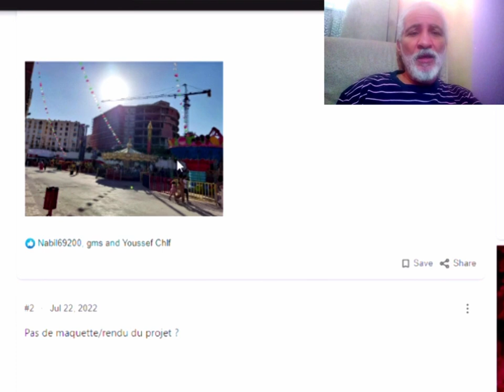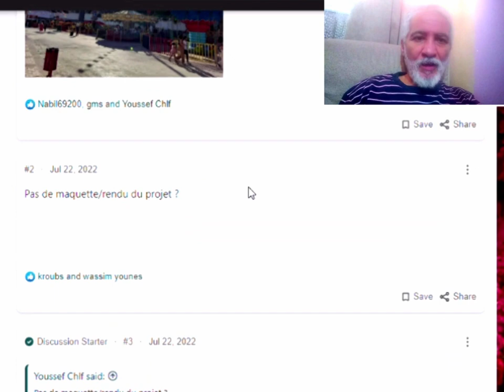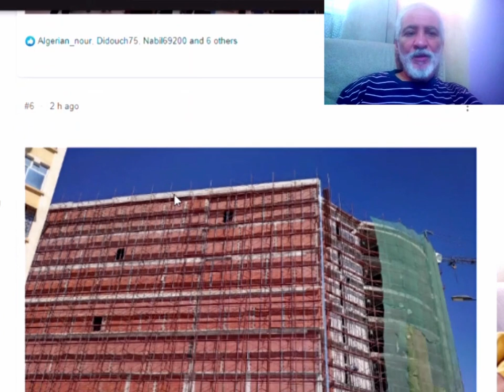تعرفو على هذا المركز التجاري الجديد قيد الأنشاء بقسنطينةNEW YES SHOPPING CENTER IN ALI MENJELI